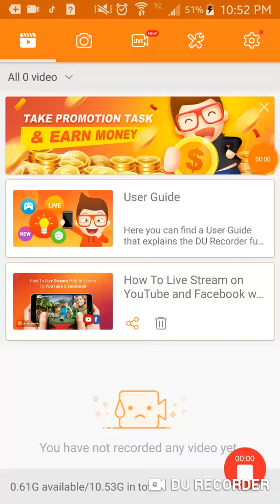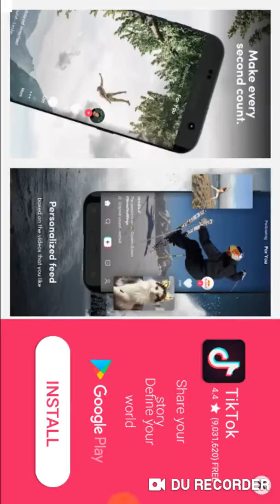Im playing BOW MASTERS